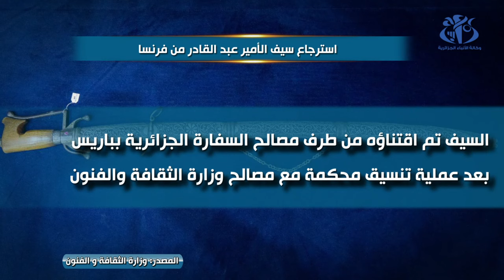استرجاع سيف الأمير عبد القادر من فرنسا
الجزائر (وأج) - سلم سفير الجزائر بباريس, السيد سعيد موسي وزيرة الثقافة والفنون, السيدة صورية مولوجي, قطعة أثرية ذات قيمة تاريخيةكبيرة تتمثل في سيف الأمير عبد القادر, كان مبرمجا للبيع في مزاد علني بباريس(فرنسا), حسب وزارة الثقافة والفنون.